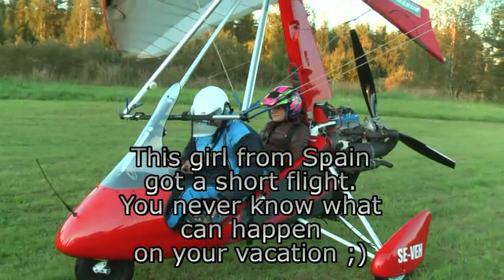ESNU to Harrrlanda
Me and my friend Tommy on a trike flight to Harrlanda where I gave a  girl from Spain a short flight.